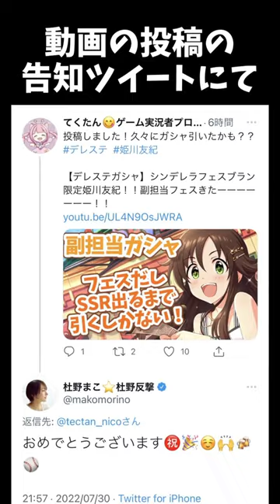ご本人様登場！？？？？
このゲーム実況は「バンダイナムコエンターテインメント ゲーム実況ポリシー」に基づき制作・配信されています。